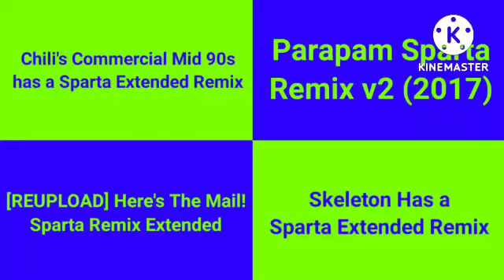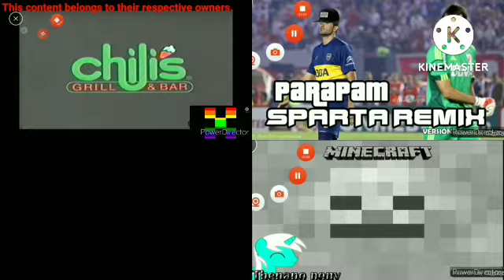Sparta Remixes Side-By-Side 10 (V2)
Please don't demonetize me or age restrict this video.